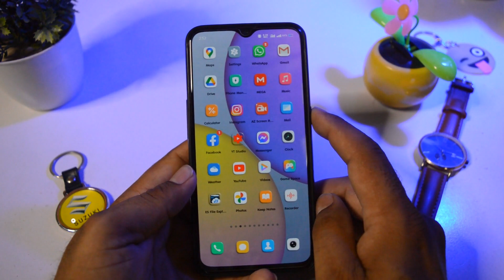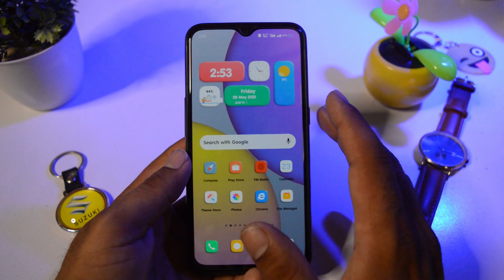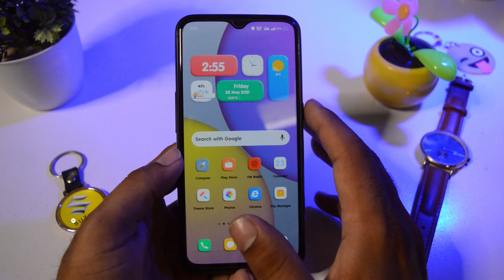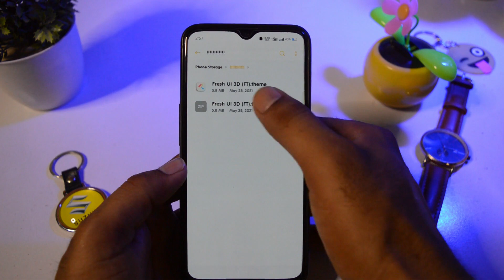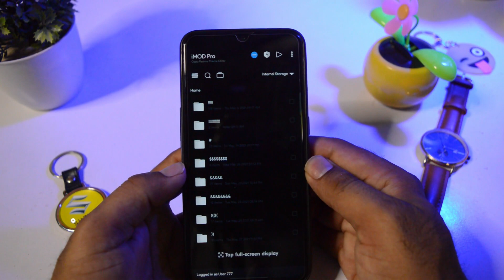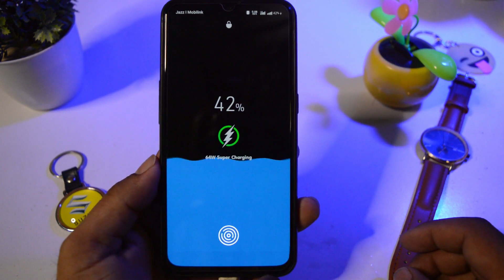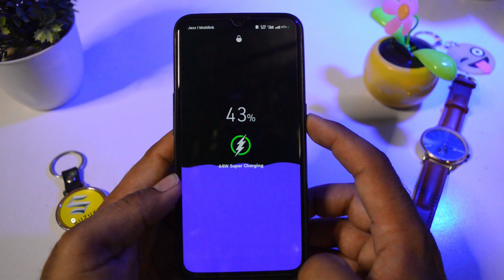Fresh UI 3D Theme for oppo and realme|| Multi Charging Animations|| Amazing New Theme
Theme link..
Realme UI & Color OS 7